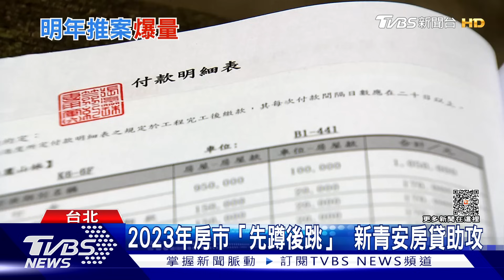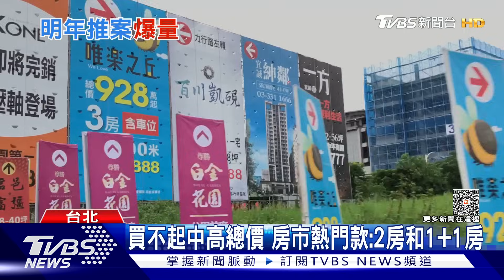建商手上餘屋多.為何還一直推案? 專家:因為「這個需求」高 ｜十點不一樣20231214@TVBSNEWS01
2024年，五大上市指標建商有機會推案高達1700億元，看好房市發展，專家評估，因為明年1月總統大選結束後，房市回歸基本盤，加上今年下半年，政府推出的青年安心成家優惠貸款，催出首購族，不過在買房的選擇上，低總價的小坪數物件，剛性需求很強，但中高總價的房子，就相對上沒那麼好推。